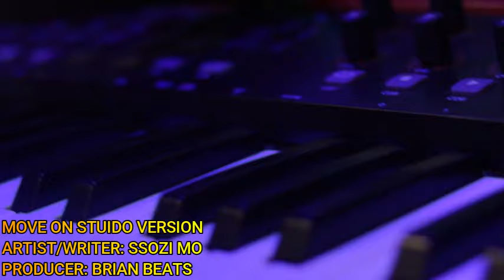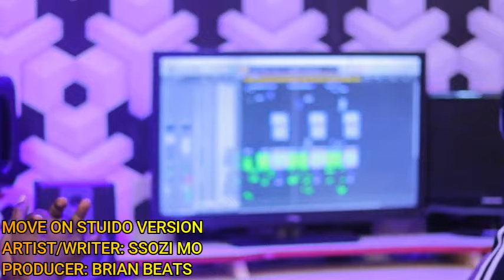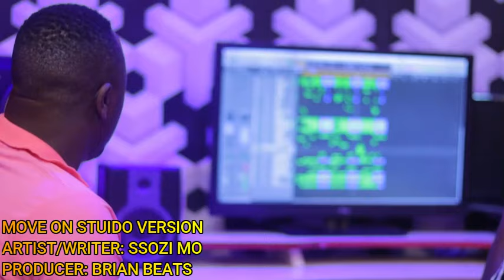MOVE ON BY SSOZI MO (STUDIO SESSION WITH BRIAN BEATS)